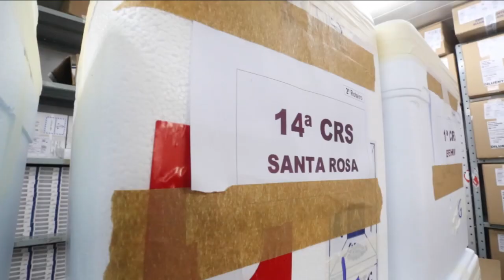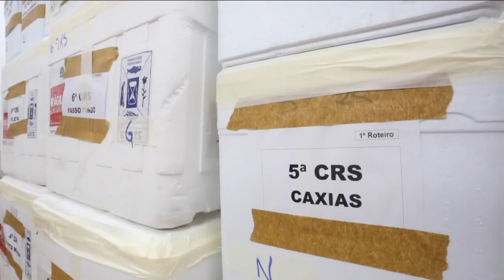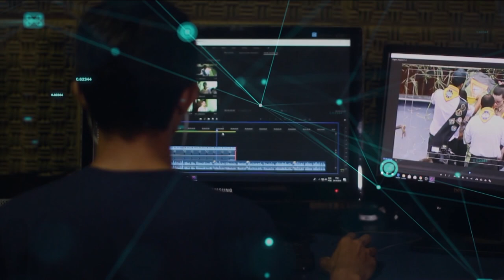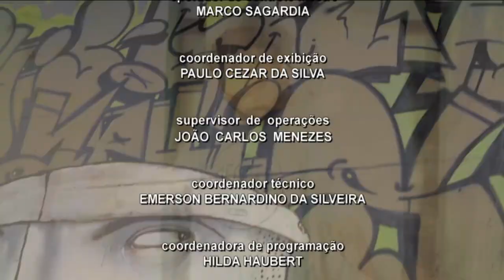Redação TVE | 18h30 - 25/02/2021